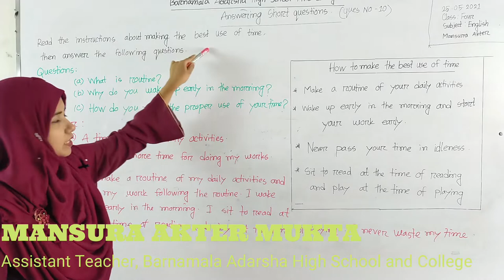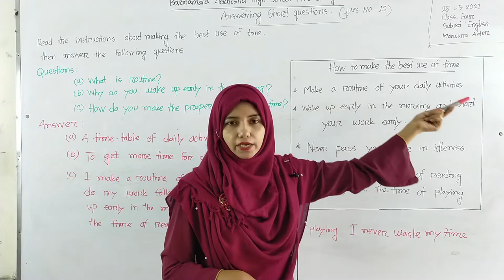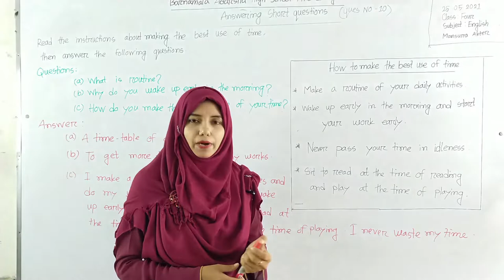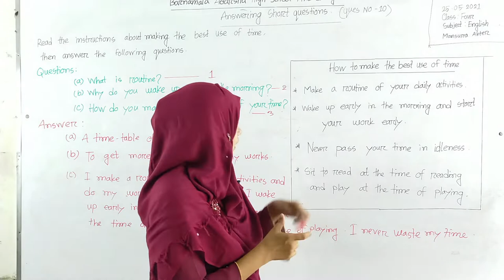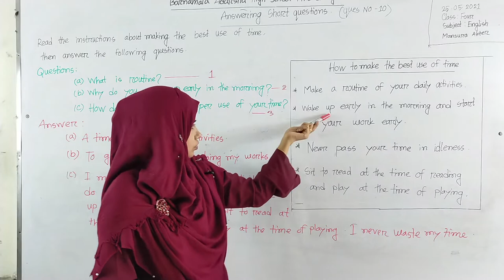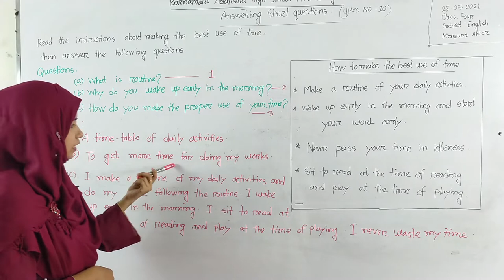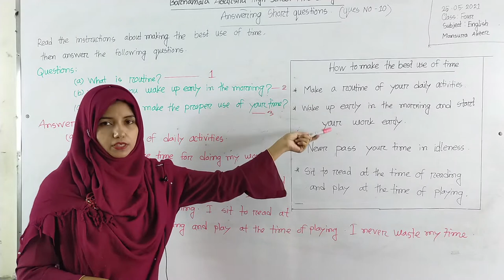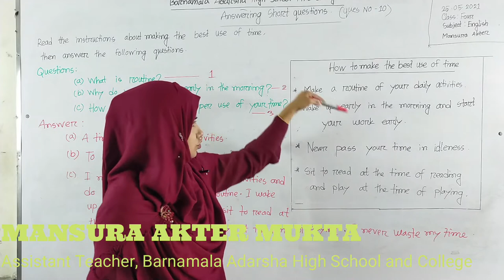25-05-21 | Class : Four | English | Answering Short questions(Ques no:10)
25-05-21 | Class :  Four | English  | Answering Short questions(Ques no:10)